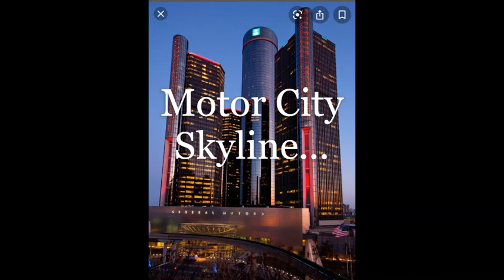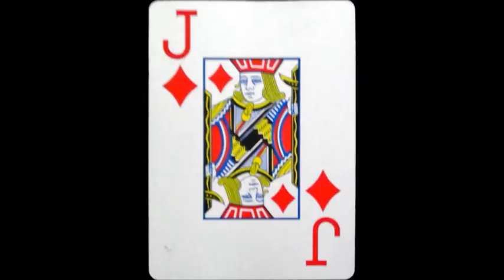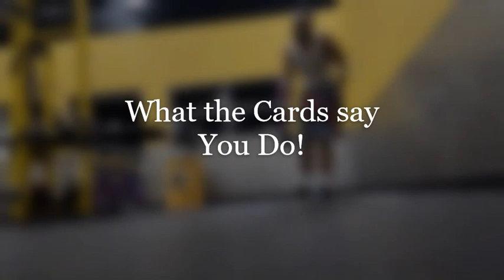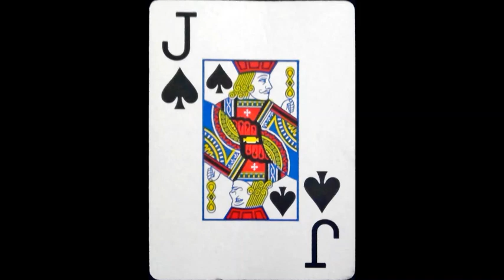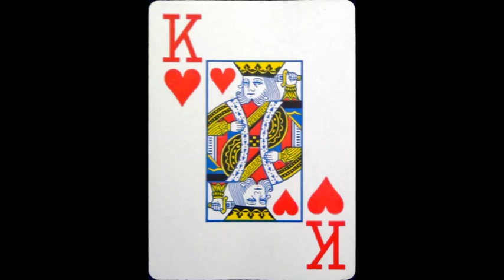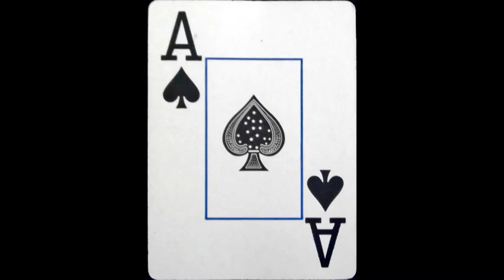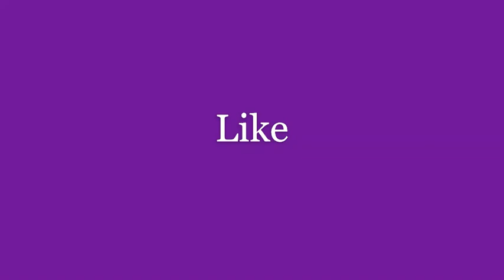First Class Fitness Video, HIIT Deck of Cards; pf Kingdom By 15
This video provides a High Intensity Workout in which participants squat to pick up a deck of cards one by one, once the participant picks up any of the cards that is not a number card, they must perform an exercise of 15 reps each round of pre-selected exercises; from the suits of Kingdom face cards and Ace cards...

"That is why this Workout is called Kingdom."